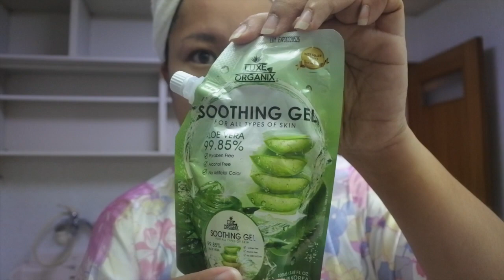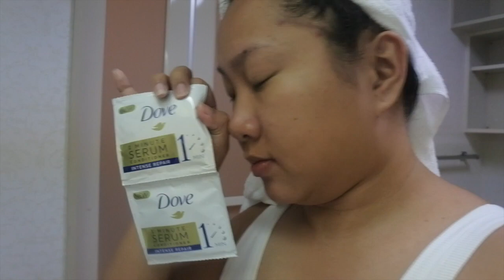GET READY WITH ME + WHAT'S IN MY VANITY & MAKE UP KIT | VLOG 9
Hi guys, in this video you'll see how I get ready for my travels plus i'll show you whta's inside my vanity and make up kit which I used for travelling and my hand carry bag. Enjoy watching!

Video Editor: iMovie & Adobe Spark
Camera: Nikon J5

NO COPY RIGHT INTENTED (FOR ENTERTAINMENT ONLY)
All photos, videos and story content is owned and taken by @blairful. Interested on the contents may message me directly otherwise copyrighted.

-Blairful